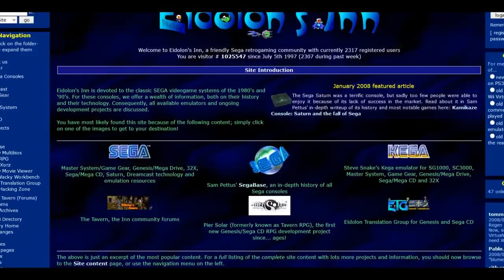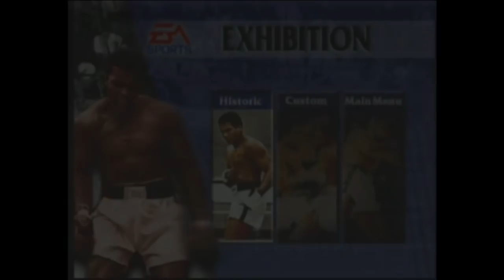Muhammad Ali Heavyweight Boxing - The Greatest...? - Sega Mega Drive Review - Kim Justice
The 1st proper video of 2018 sees us review a rather unheralded boxing game for the Sega Mega Drive featuring the most famous sportsman of all-time - it's Muhammad Ali's Heavyweight Boxing! Also features a load of other boxing titles. Get in the ring and enjoy!